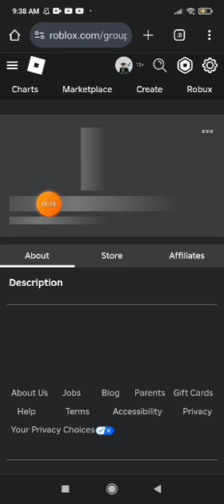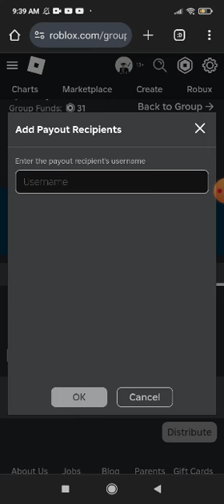free robux join group